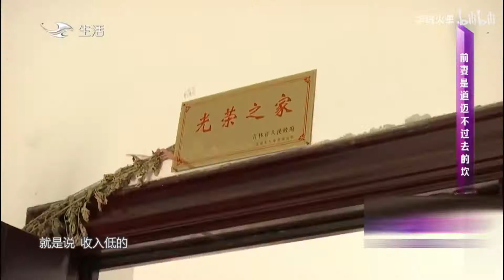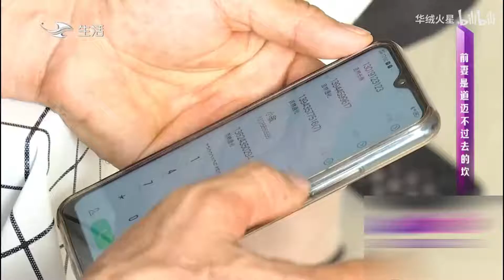缘来不晚 第207期：男嘉宾相亲现场大夸前妻优点，女嘉宾有这顾虑是应该的